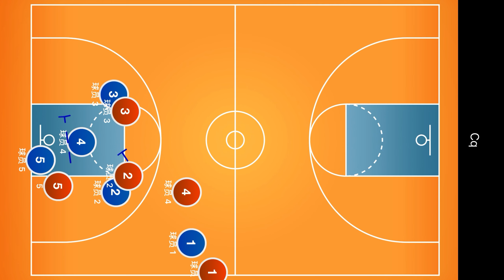【战术经典回顾】2023年2月11日 热火巴特勒空接绝杀火箭CQ战术